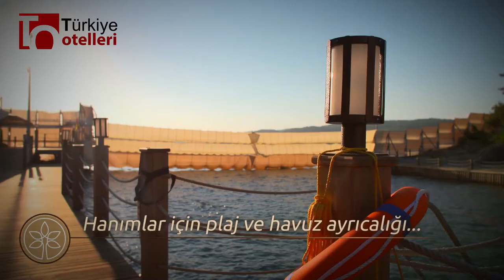Wome Deluxe Alanya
"Kararınızı vermeden önce bize danışın! tecrübemiz ve hızlı rezervasyon yeteneğimiz sayesinde size birçok tatil alternatifi sunabiliriz. Teklifimizi karşılaştırın ve tatilinizi bizimle unutulmaz kılın!
✅ Tüm tatil bölgelerine otel ve uçak seçeneği
✅ Otelinizi uçakla birleştirme imkanı   veya ayrı ayrı alma imkanı,
✅ Otel rezervasyonlarınızı iptal şansı
✅ Havaalanı otel transferler imkanı
✅ Süper aquaparklı aile otelleri,
✅ Çocuksuz yetişkin otelleri,
✅ Ultra her şey dahil plaj otelleri,
✅ Şehir merkezi otelleri ,
✅ Muhafazakar Helal oteller ,

Firmamız, turizm sektöründe hizmet veren önde gelen acentalardan biridir. Otel rezervasyonu yapmak isteyen müşterilerimiz için dünya genelinde birçok seçenek sunuyoruz. Alanya başta olmak üzere, dünyanın dört bir yanında müşterilerimizin konaklayabileceği lüks oteller ve konaklama seçenekleri sunmaktayız.

Ayrıca, uçak biletleri konusunda da uzmanlaşmış durumdayız. Müşterilerimize dünyanın herhangi bir yerine uçak bileti satın alma seçeneği sunmaktayız. Hatta müşterilerimize, otel konaklamaları ile birlikte uçak bileti satın alma imkanı da sunmaktayız. Böylece, seyahat planlamaları tek bir noktadan halledilebiliyor ve müşterilerimiz rahat bir seyahat deneyimi yaşayabiliyor.

Firmamız, müşterilerimize sunduğumuz hizmetlerde kalite ve güvenilirlik ilkelerini benimsemektedir. Bu nedenle, müşterilerimizin seyahatleri öncesinde tüm detayları özenle planlanır ve rezervasyonlar en uygun fiyatlarla gerçekleştirilir. Ayrıca, müşterilerimiz herhangi bir sorun yaşamaları durumunda, deneyimli personelimiz hızlı bir şekilde müdahale ederek çözüm sunmaktadır.

Tüm bu hizmetlerimizle, müşterilerimizin seyahatlerini en rahat ve konforlu şekilde gerçekleştirmelerini amaçlamaktayız. Böylece, müşterilerimiz seyahatleri sırasında hiçbir endişe taşımadan, unutulmaz bir tatil deneyimi yaşayabiliyorlar. Firmamızı tercih eden müşterilerimiz, kaliteli hizmetimizden ve güvenilirliğimizden memnun kalmaktadır.